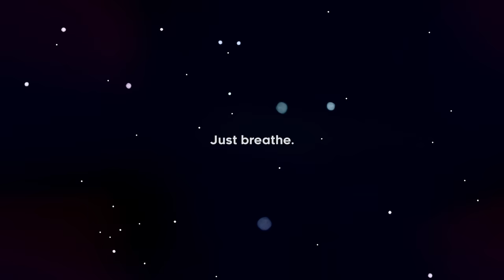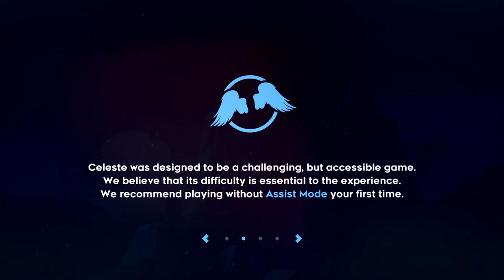Celeste - następca Super Meat Boya | zaległości quaza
Grę do testów kupiłem sobie sam (opłacając Xbox Live Gold).

Oto jeden z materiałów, w których nadrabiam zaległości w postaci pominiętych tytułów z roku 2018. W tym odcinku opowiadam o Celeste (Matt Makes Games) w wersji na konsolę Xbox One. Gra wyszła też na PS4 i PC (Win/Mac/Linux). Muzyka w tle pochodzi z recenzowanej gry.